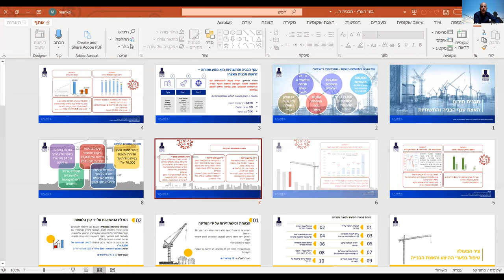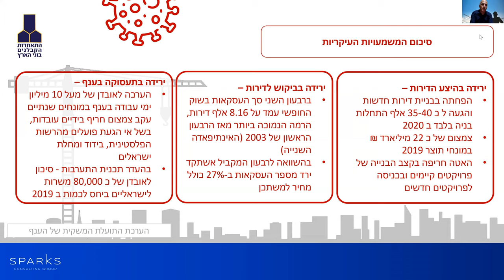לאן הולך שוק הנדל"ן בשנים הקרובות ואיך מנהלים את העיר הגדולה בישראל? | שלישי נדל"ני